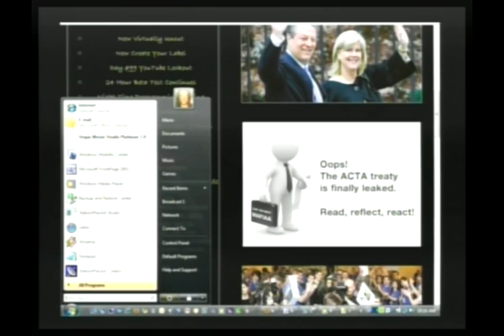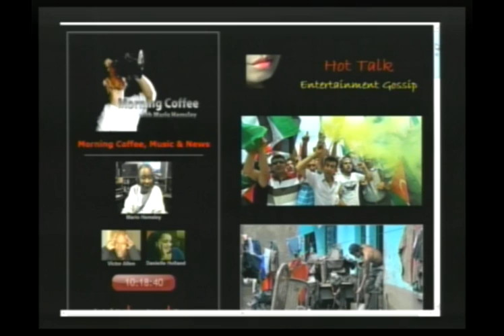Is BP Saving The Well? Israeli Attack Backlash, 10 Million iPads, The Gores Split (Pt 2/15)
Morning Coffee with Mario Talk Show Series: With the oil spill continuing, many are wondering if BP is really even trying to stop the leak. Conspiracy theorists are saying that all attempts are to salvage the well! Other hot topics include the global reaction to the Israeli attack on the Gaza Aid Convoy that left 10 dead, no one wants to believe that Al and Tipper Gores have split, Apple looks to sell 10 million iPads in 2010, and we do our share to warn you of the evils of the pending ACTA agreement and promote the legalization of marijuana! Whew! Don't forget we feature ALL FREE MUSIC ALL THE TIME! PEACE! (06-02-10) PART 2 of 15 -- THIS IS A PARTIAL EPISODE OF A 2 HOUR PROGRAM